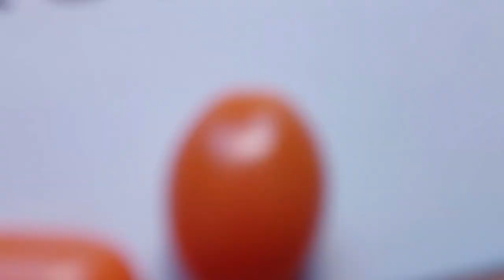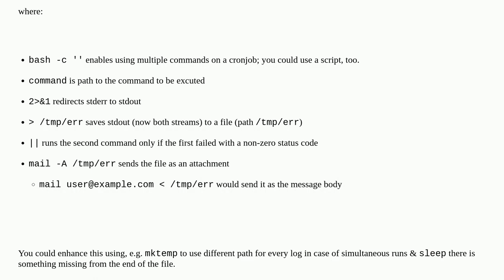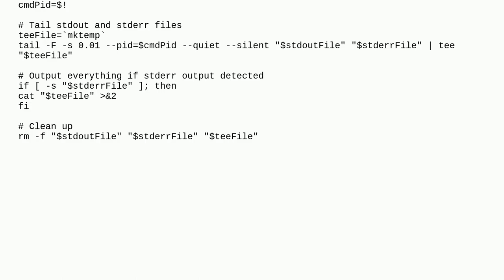Email all cron stdout+stderr output only on stderr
A special thanks goes out to the community

  cron rocky-linux